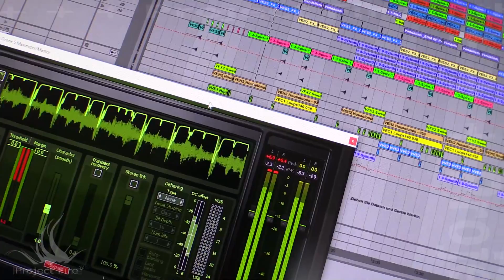Project Fire - Feuershow / LED Show / Feuerlichtshow / Multimediashow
Showtrailer 2017/2018 : Auch in diesem Jahr fanden aufwendige Shows statt, die wir auf Video festgehalten haben. Project Fire zeigt Feuer und Licht kombiniert mit jeder Menge Technik. Ob Firmenveranstaltung oder Hochzeitsfeuershow, wir haben für jeden Anlass die passende Show.  Die Feuershow aus Chemnitz Dresden oder Leipzig ist das exklusive Highlight für Ihre Veranstaltung.  Das programmierte Licht enthält dabei Ihre Bilder oder Logos.